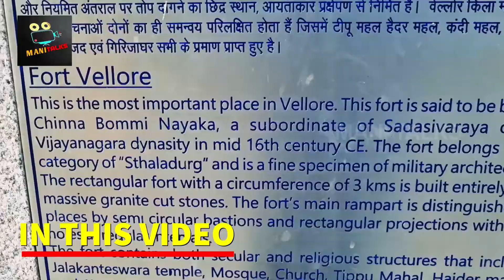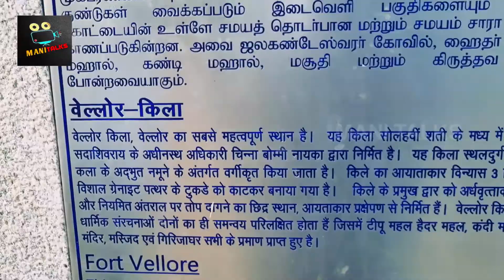வேலூர் கோட்டைக்குள் குதிரை சவாரி | Vellore Fort | Horse Riding | 16th Century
வேலூர் கோட்டைக்குள் குதிரை சவாரி | Vellore Fort | Horse Riding | 16th Century | Fort
1995 vellore fort jailbreak,
vellore fort 360 view,
vellore fort 5 points,
fort vellore,
vellore fort in tamil,
vellore fort in english,
vellore fort in tamil nadu,
about vellore fort in tamil,
about vellore fort in english,
vellore fort history in english,
write about vellore fort in english,
vellore fort history in tamil,
vellore fort history in telugu,
vellore fort secrets in tamil,
vellore fort video in tamil,
vellore mayana kollai,
vellore golden temple,
vellore fort,
vellore exhibition,
vellore cmc hospital,
vellore mavattam comedy,
vellore institute of technology,
vellore hospital,
vellore airport,
vellore alankar theatre,
vellore alankar theatre valimai,
vellore amma biryani,
vellore alankar,
vellore and,
vellore amirthi zoological park,
vellore ag church,
vit vellore a block,
vellore bus stand,
vellore band set,
vellore bull race,
vellore biryani,
vellore best non veg hotel,
vellore bus,
vellore beef biryani,
vellore barbeque nation,
b&b builders vellore,
vit vellore b tech fees,
vit vellore b tech biotechnology,
vit vellore b tech admission 2022,
vit vellore b tech,
vit vellore b tech admission 2021,
vit vellore b.com,
vellore city,
vellore cmc,
vellore court,
vellore college,
vellore cmc news,
vellore circus,
vellore collector,
c.m.c vellore hospital,
vellore district,
vellore drums,
vellore deva,
vellore dress shop,
vellore don,
vellore district government jobs 2021,
vellore dam,
vellore dance,
deo vellore,
vellore d mart,
vit vellore q block,
vellore ent,
vellore exhibition 2022,
vellore election result,
vellore eruthukattu,
vellore election,
vellore election news,
vellore ent game,
e bike in vellore,
vellore food review,
vellore food,
vellore fort drawing,
vellore famous,
vellore famous food,
vellore fish market,
vellore gana songs,
vellore gaming,
vellore golden temple in tamil,
vellore government medical college,
vellore gana vicky song,
vellore golden temple video,
vellore gana song whatsapp status,
g block vit vellore,
vit vellore g and h block,
g tec college vellore,
vit vellore q block hostel,
vellore house sale,
vellore hotels,
vellore hospital appointment,
vellore history in tamil,
vellore hospital cmc,
vellore house,
vellore home sales,
h block vit vellore,
vellore inox theatre,
vellore item,
vellore institute of technology - vit bhopal,
vellore institute of technology campus tour,
vellore ibrahim about hijab,
vellore indian circus,
vellore institute of technology hostel,
i love vellore,
i am tv vellore live,
i am channel vellore,
is vit vellore is good college,
vellore jail,
vellore jallikattu,
vellore jail escape,
vellore jobs,